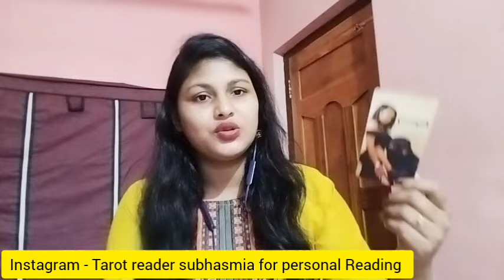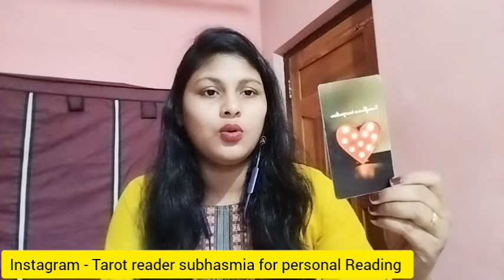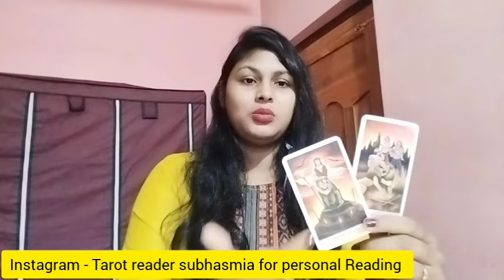UNKI feelings apke liye 💓 unki current feelings for you tarot card reading in Hindi today